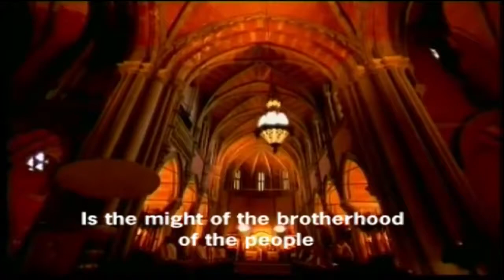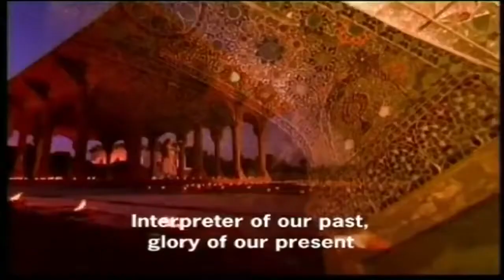The NATIONAL ANTHEM of PAKISTAN PRESENTED BY COKE STUDIO SEASON 10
The National Anthem of PAKISTAN BY Coke Studio

coke studio, coke studio season 9, cocacola pakistan, coke studio pakistan, strings, season 7, fusion music, CokeStudio10, Cocacola, national anthem, qaumi ..."
ali zafar
danyal zafar
momina mustehsan
strings
fusion